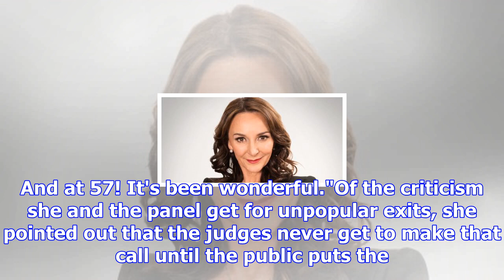Strictly's shirley ballas isn't sure about coming back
From Digital SpyIt's never easy to join a well-established show, as Shirley Ballas has found after b...